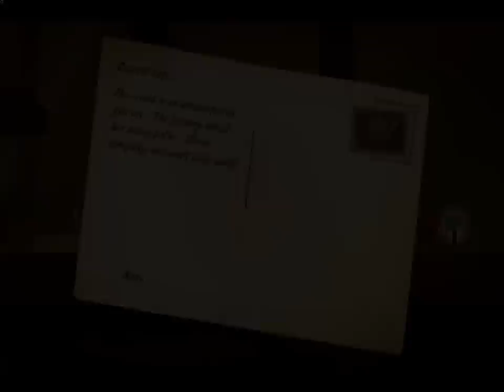Lucidity gameplay ( PC HD )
==/ STORY

From the team that re-imagined The Secret of Monkey Island™, comes Lucidity, an addictive puzzle platformer set in the surreal childlike dreamscapes of the little girl Sofi. In this challenging puzzler, it's your task to keep Sofi safe as she drifts deeper into the strange new world of her dreams.

==/ RELEASE DATE AND GENRE

for more.

site is currently under construction but it will be soon up xd